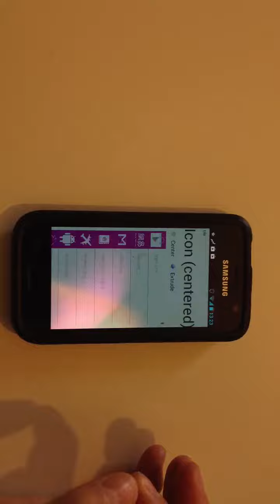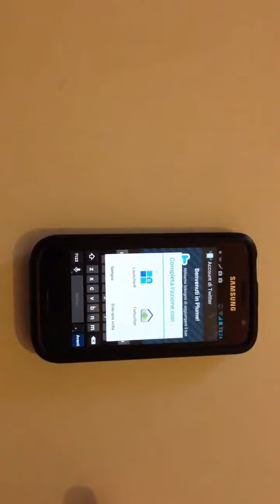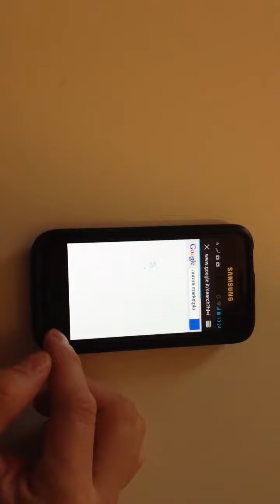Launcher8 transform your Android in Windows Phone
It's so crazy and, omg, lovely!